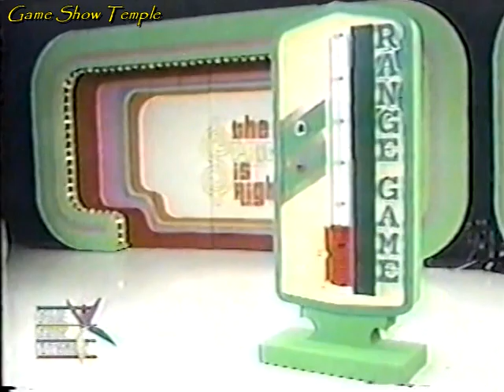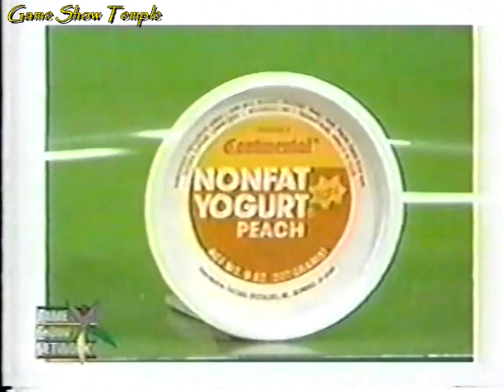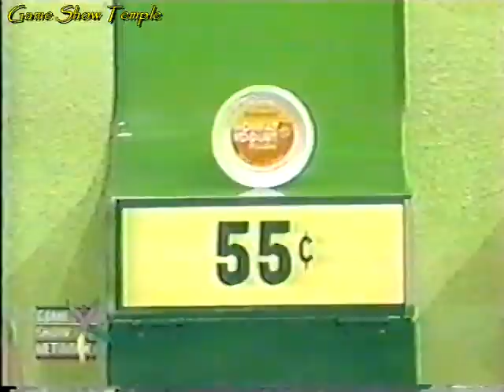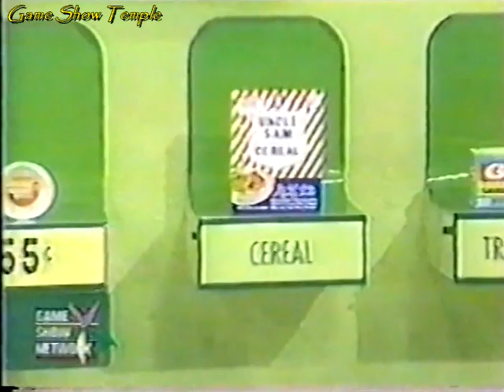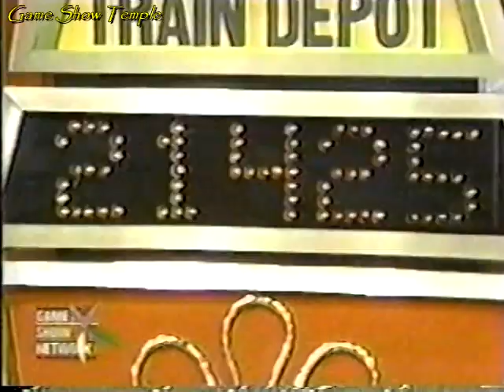The Price is Right (Kennedy) | Range Game, Grand Game, Race Game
On this 1985 episode of The Price is Right with Tom Kennedy, the audience of Studio 33 at CBS Television City are hoping to get called to "Come on down!" and try to identify the price of merchandise and play pricing games like Range Game, Grand Game and Race Game. The top two winners play in the Showcase for a chance at a bigger prize package. "At ease," commands General Olson. Will the price be right tonight?

This episode is uploaded for non-profit, entertainment purposes only, and to help keep the memories of Tom Kennedy, Johnny Olson, Rod Roddy and Mark Goodson alive. No challenge of copyright ownership is implied or intended

CHAPTERS
0:00 Opening and Range Game
4:35 Grand Game
10:06 Race Game
14:31 Showcase
19:11 Results and Closing Credits